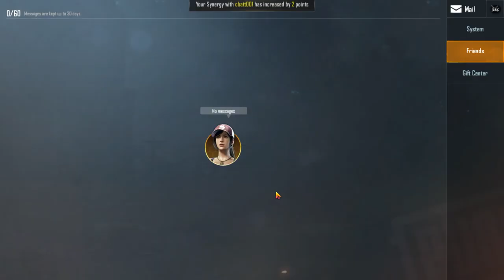ALL SKINS & WEAPONS PUBG BUT NO BUY & GRINDING